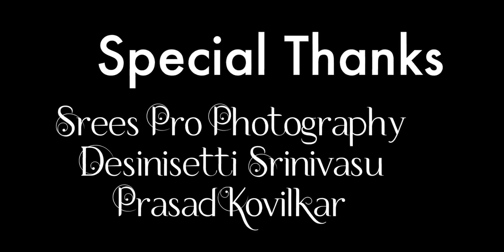Kaun Hain Voh Official Music Video hindi new song 2020 Lipika Latest hindi songs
watch latest hindi song 2020

TITLE: Kaun Hain Voh
Music Jayanth
lyrics : Gouse lmd
Singer : kick2 Spoorthi
Actor : Lipika Ghosh

Director - Team Pawan
DOPs - Yogesh Krishna || Dinesh Kondadasula

kaun hain voh | Official Video | new hindi songs 2020| lipika ghosh

Kaun Hain Voh Official Music Video | hindi new song 2020| Lipika | bollywood best romantic songs

for more latest hindi songs 20, latest punjabi songs 2020, latest hindi songs 2020, latest video songs 2020, girlfriend song

hindi new song 2020| latest bollywood songs 2020